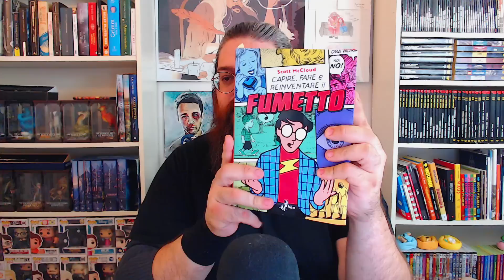Cos'è il Viaggio dell'Eroe? - Corso di Scribacchini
Cominciamo questa serie di video con una struttura narrativa famosissima.

(Ottieni un dono e mi aiuti nel creare i miei contenuti)

Il Viaggio dell'eroe di Christopher Vogler

P.S. I commenti offensivi verranno rimossi e l'utente nascosto sul canale. Ho finito la tollerenza per chi non è in grado di manifestare un parere diverso senza insultare il prossimo e senza argomentare. Non meritate una discussione, ma il silenzio.

Punti fondamentali:

00:00 Introduzione
02:15 Devo seguire questa struttura?
03:41 Cos'è "Il Viaggio dell'Eroe"?
05:43 Il Primo Atto
14:10 Il Secondo Atto
18:05 Yesman e il Viaggio Comico/romantico
21:26 Il Terzo Atto

♪ Bake a pie (Prod. by Lukrembo)